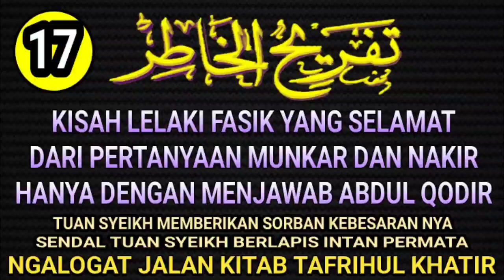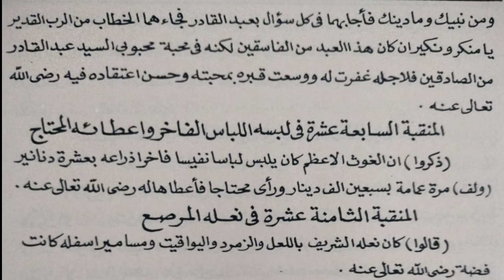MAN ROBBUKA ? ABDUL QODIR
MAN ROBBUKA ? ABDUL QODIR  Ini di buat untuk :

1. Mempermudah mereka yang ingin ataupun yang belum punya logatan karena adanya keterbatasan tertentu.

2. Melengkapi logatan anda yang tidak lengkap sewaktu mondok di pesantren.

3. Bahan mutholaah, muqobalah serta murajaah kitab yang akan anda kaji.

 4.  Agar lebih menghayati khusus nya para pecinta manakib tuan syeikh abdul qodir al jilany sewaktu manakiban

TANBIH :

Logatan ini sangat tidak dianjurkan bagi :

1- mereka yang menjadikannya sebagai bahan malas-malasan mengaji.

2- kaum fanatisme.

MUHIMMAH